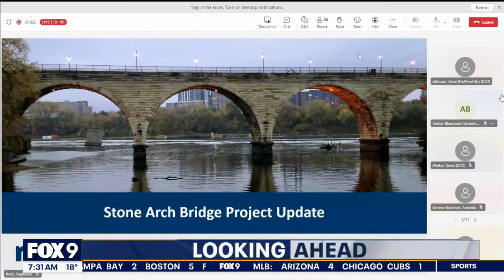Stone Arch Bridge in Minneapolis closing soon for repairs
The Stone Arch Bridge in Minneapolis is closing in April for repairs. The entire project is expected to take two years, and during that time, people will not be able to cross the bridge, but can still walk on it. FOX 9’s Hannah Flood has more details.